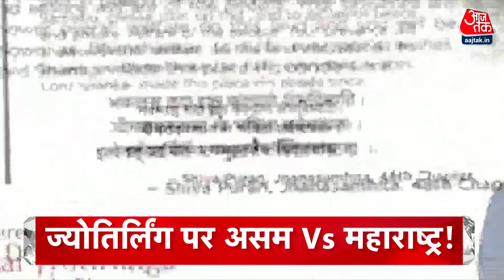Top Headlines of the Day: Palamu Violence | Jyotirlinga | Delhi Police | Nikki Murder Case | AajTak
झारखंड में पलामू के पांकी में महाशिवरात्रि के तोरणद्वार को लेकर दो समुदायों में हिंसा, आगजनी, 6 लोग जख्मी, मौके पर भारी पुलिस बल, धारा-144 लागू.

Violence in two communities, arson, 6 people injured, heavy police force on the spot, Section-144 applicable, regarding the archway of Mahashivaratri in Panki of Palamu in Jharkhand.